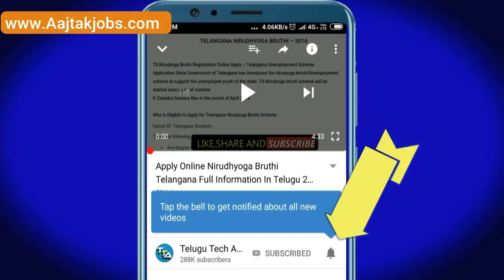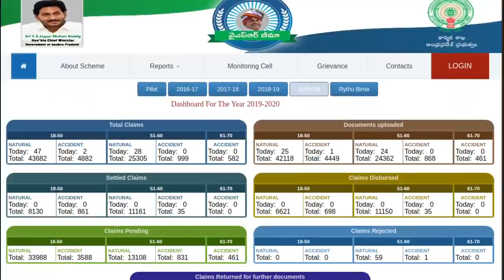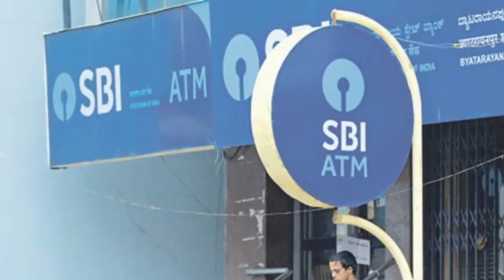15 నవంబర్ 2020 నుండి కొత్త రూల్స్- 10వేలు, YSR Bheema | 4 New Rules November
15 నవంబర్ 2020 నుండి కొత్త రూల్స్- 10వేలు, YSR Bheema | 4 New Rules November

::::::::::::::CHECK OFFERS NOW :::::::::::
Offers on Flipkart :